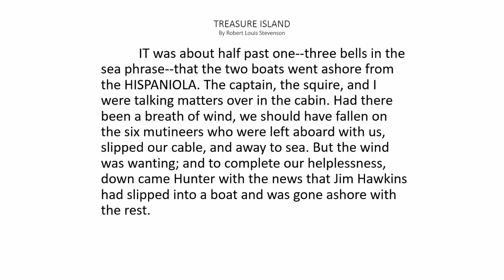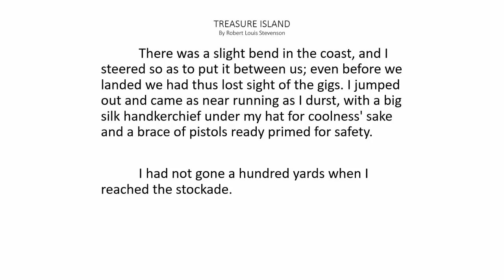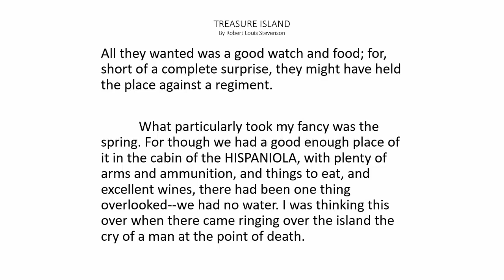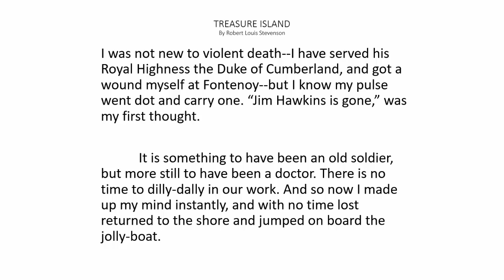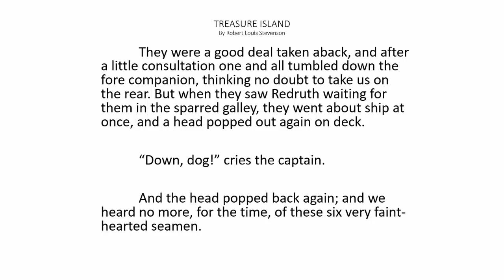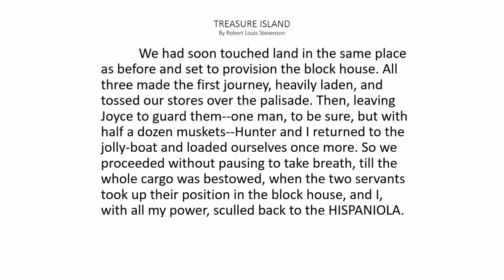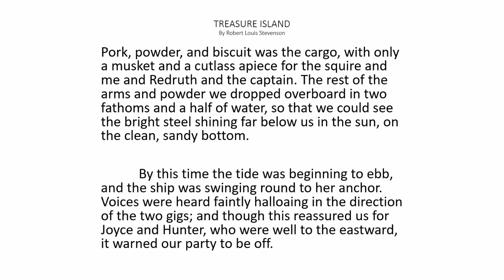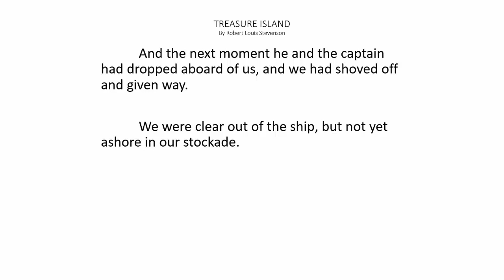Treasure Island Chapter 16 - NARRATIVE CONTINUED BY THE DOCTOR: HOW THE SHIP WAS ABANDONED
PART FOUR  The Stockade

 NARRATIVE CONTINUED BY THE DOCTOR: HOW THE SHIP WAS ABANDONED

Chapter 16 of Robert Louis Stevenson's Treasure Island. Text and audio. Read-a-long.